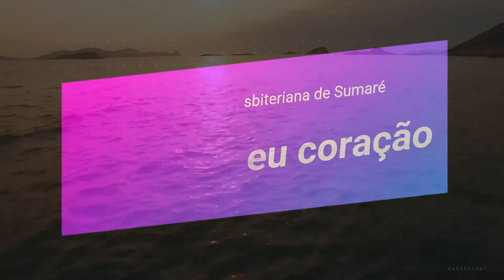Toma o meu coração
Segunda Igreja Presbiteriana de Sumaré

Música TOMA O MEU CORAÇÃO

Cantando:  Neyd, Shirlei, Eunicea, Paula, Tércio, Eudes Jr, Emanuel, Daniel, Thiago e Welyda

SIPSIPB - LIVES TODOS OS DOMINGOS E TODA QUARTA-FEIRA
 . Culto ao vivo todos os domingos as 19 horas
 . Encontro com Deus toda quarta-feira as 20 horas

Participe e chame toda a sua família

SIPS - Segunda Igreja Presbiteriana de Sumaré
Rua Maria Elizabeth Menuzzo, 204 - Parque Virgílio Viel, Sumaré-SP

CULTO PRESENCIAL TODOS OS DOMINGOS AS 19 HORAS

Agenda On-line:
TERÇA-FEIRA 20h - Estudo Bíblico (cursos) ao vivo pelo YouTube
QUARTA-FEIRA 20h - Encontro com Deus ao vivo pelo YouTube
SEXTA-FEIRA 20h - Encontro dos Jovens (On-line via Google Meet)
DOMINGO 10h - EBD Kids (On-line via Google Meet)
DOMINGO 19h - Culto ao Vivo pelo YouTube

* Lembre de curtir este e os próximos vídeos que você assistir no nosso canal *

* Entre no nosso grupo do WhatsApp para receber os avisos e comunicados oficiais da igreja *
* Todos são convidados para participar do nosso grupo acessando o link acima *

Banco 237 - Banco Bradesco
Agência 322
Conta Corrente 2796-0
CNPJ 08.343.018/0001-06